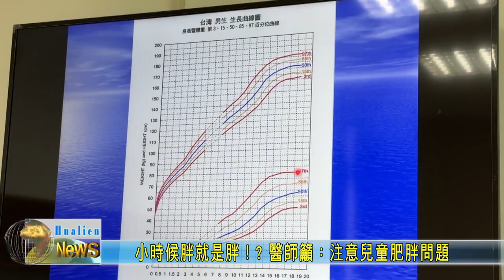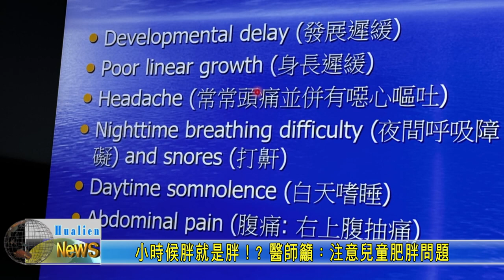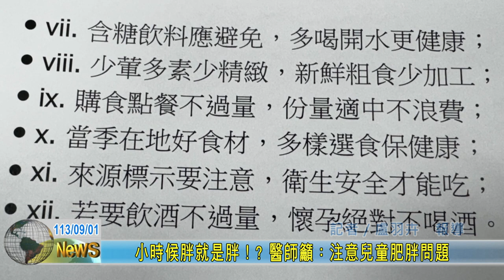20240901 05 小時候胖就是胖 醫師籲 注意兒童肥胖問題